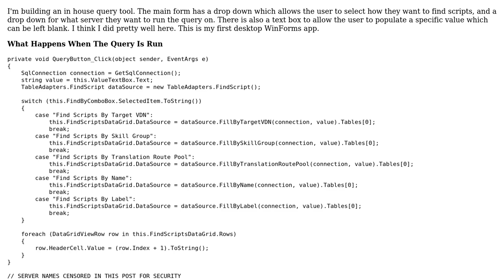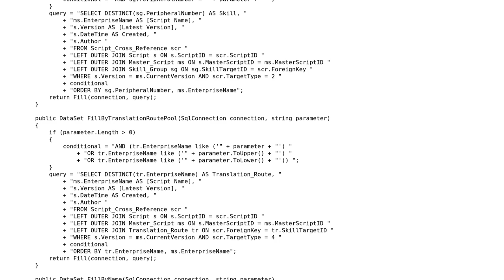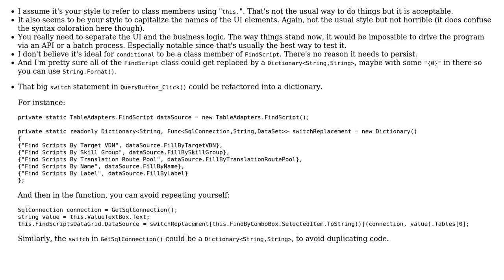Code Review: Populating DataGrids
With thanks & praise to God, and with thanks to the many people who have made this project possible! | Content (except music & images) licensed under CC BY-SA | Music | Images & others | With thanks to user Snowbody user Jamal user aaronmallen and the Stack Exchange Network Trademarks are property of their respective owners. You are responsible for your own actions.